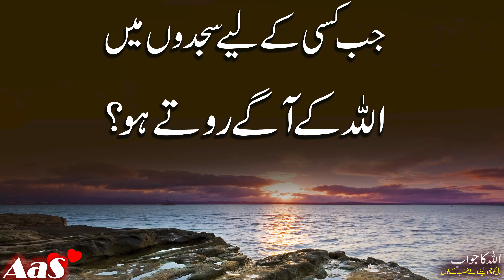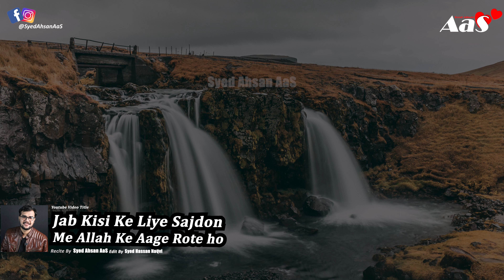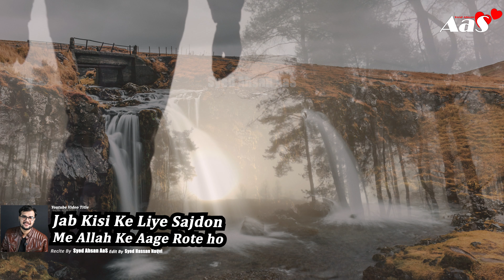Jab Kisi Ke Liye Sajdon Me Allah Ke Aage Rote ho?? || Syed Ahsan AaS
In this motivational video, Syed Ahsan AaS explores the profound impact of prophetic teachings on human life. The discussion centers around the question of how the miracles attributed to prophets can inspire and guide individuals in their daily lives. Join us as we delve into the significance of these teachings and their relevance in contemporary society. This video aims to motivate viewers to reflect on their own lives and the potential for personal transformation through understanding prophetic wisdom.

Syed Ahsan AaS presents a compelling motivational video that challenges viewers to consider the miracles of prophets and their implications for personal development. The video poses a thought-provoking question: if one believes in the prophets, how can their miracles serve as a source of inspiration? Through insightful commentary, this video encourages individuals to harness the teachings of the prophets to foster resilience and positivity in their lives.

In this enlightening motivational video, Syed Ahsan AaS addresses the significance of prophetic miracles and their relevance to modern life. The video invites viewers to reflect on the question of how these extraordinary events can serve as motivation for personal growth and spiritual enlightenment. By examining the teachings of the prophets, this presentation aims to inspire individuals to embrace their potential and strive for greatness.

جب کسی کے لیے سجدوں میں
اللہ کے آگے روتے ہو؟

Kisi Ke Bina tum Reh ni Paa Rahe Ye Wazifa kar lo Wo Foran Wapis Aa jay ga